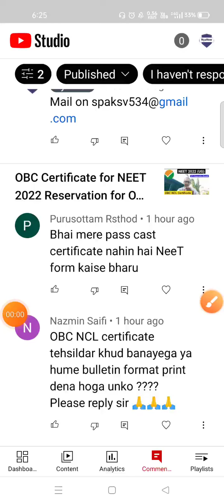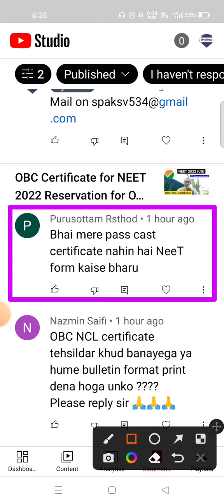OBC NCL Certificate upload in NEET 2022